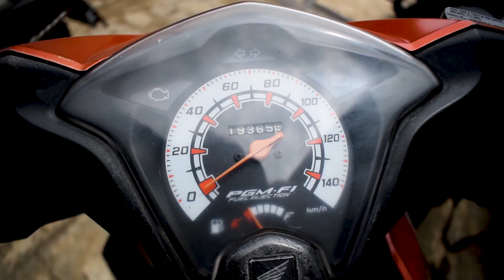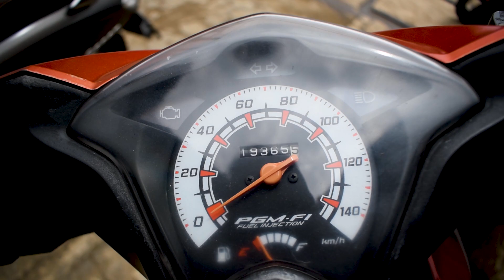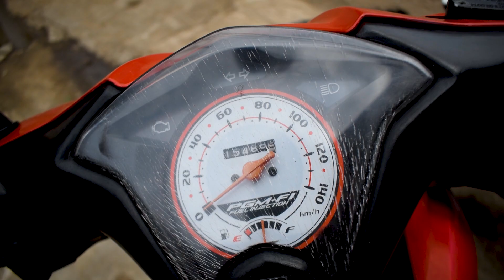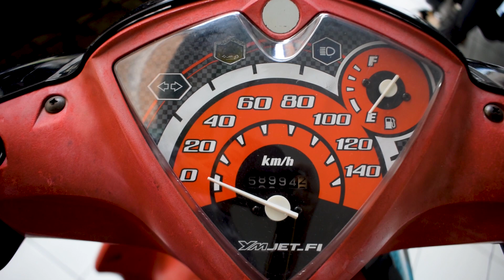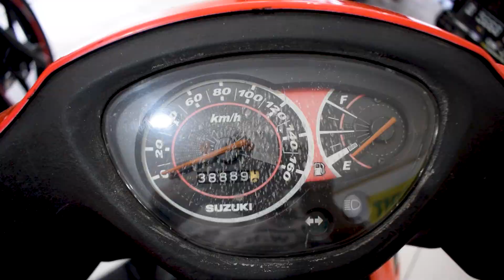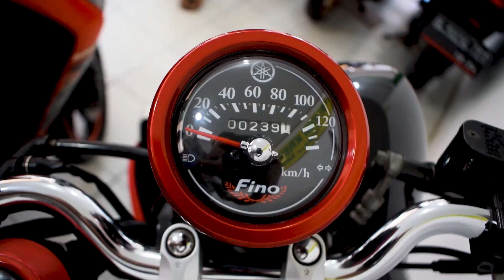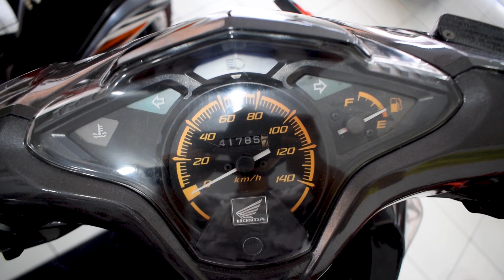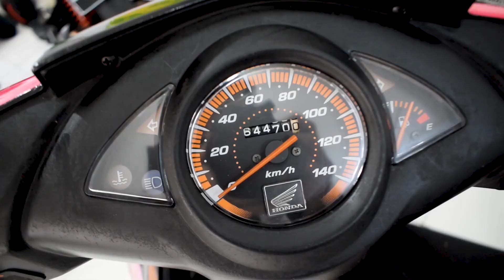UPDATE HARGA MOTOR BEKAS MURAH GABUNGAN SPESIAL WEEKEND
HARGA Motor Bekas Murah DIBAWAH 10 JUTA
Showroom Motor Bekas Akang Eman Motor
Jl. Raya Kranggan No.11, RT.003/RW009/RW.009, Jatiraden, Kec. Jatisampurna, Kota Bks, Jawa Barat 17433
Akang Eman Motor Jual Motor Bekas Murah : 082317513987

ALAMAT SHOWROOM MOTOR BEKAS FIRMAN MOTOR : Jl. Kp. Keramat, RT.3/RW.4, Setu, Kec. Cipayung, Kota Jakarta Timur, Daerah Khusus Ibukota Jakarta